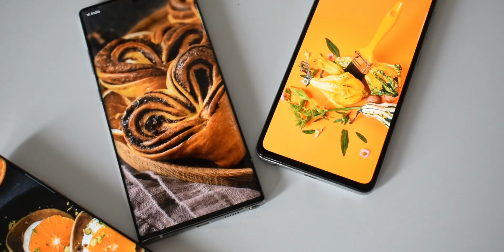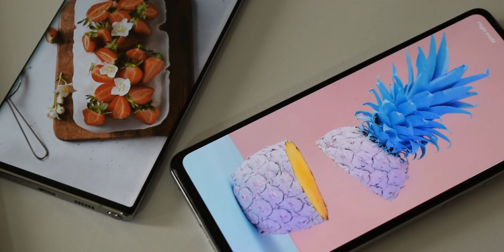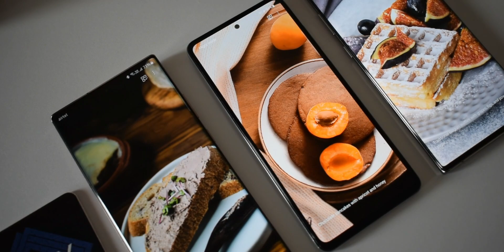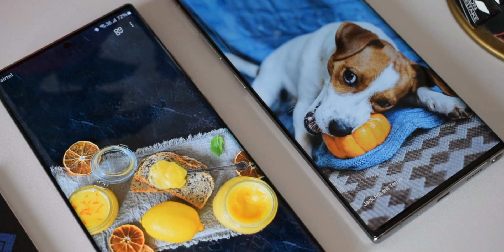ONE UI 3.1 - Some updated Dynamic Lock Screen Wallpapers on Samsung ONE UI 3.1 - Relax your mind !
Have a look at some newly updated beautiful Dynamic lock screen wallpapers on Samsung One UI 3.1 Based on Android 11. This video is for a short relaxation 😊

AR ZONE - ONE UI 2.1 Update for Samsung Galaxy Note 9 - The all new Augmented Reality App

Samsung ONE UI 3.0 - Android 11 for Samsung Galaxy S 20 & Note 20 Series - KEYBOARD FEATURES

Let me know if you need any assistance with regard to the registrations.

Huge Update for One UI 2.5 received on Samsung Galaxy Note 20 Ultra - Improves Finger print sensors

How to Connect Samsung Wireless Dex?
How to Connect Samsung Wireless Dex on Sony Android TV?
How to Connect Samsung Wireless Dex Android TV?
Samsung Dex on Samsung Galaxy S 20 Phones
Samsung Dex on One UI 2.5
Samsung Dex on One UI 3.0
Samsung One UI 2.5 update for Galaxy Note 10/10 plus/Note 9
Wireless Dex On Galaxy Note 20 Ultra
One UI 3.1 based on Android 11
One UI 2.5 update for samsung Phones
One UI 2.5 updates for samsung Galaxy note 9
One UI 2.5 updates for samsung Galaxy A series
One UI 2.5 updates for samsung Galaxy M series
One UI 3.1Android 11 for Samsung Galaxy S 20/S20 Plus
Once UI 3.0 update for Samsung galaxy Note 20 & Note 20 ultra
How to register for One UI 3.0 Beta program?
Good lock on Samsung phone
New good lock module Samsung Keys Cafe
Samsung Keys Cafe
Best Android Customization Apps
Best Android Apps 2020
Best Home Screen set up for Android
Home Screen customization
Best widgets